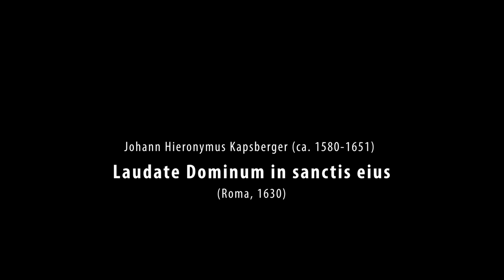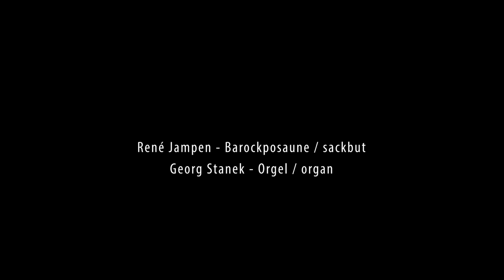Johann Hieronymus Kapsberger (ca.1580-1651) Laudate Dominum in sanctis eius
René Jampen, Barockposaune /sackbut
Georg Stanek, Truhenorgel / organ
Aufgenommen am 25. März 2021 in der St. Michaeliskirche Hof
Video und Audioproduktion: Perretta Recordings